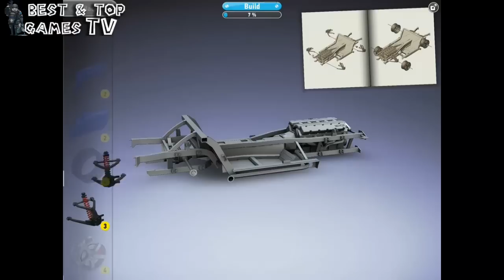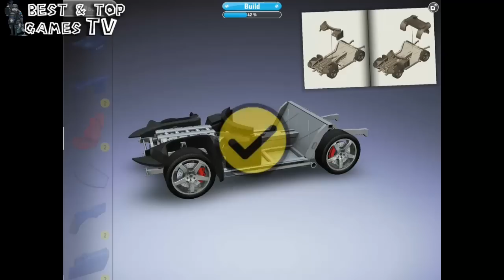Monzo Sport Car Build - iPhone/iPad Gameplay Trailer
In MONZO you can build a model directly on your mobile device, providing the joy of model creation with an appeal that speaks to a broad audience of users, spanning from children to adults. With MONZO, everybody can easily build simple or complex models like cars, planes, machines, weapons, animals etc. MONZO is about discovery and adventure. It is more than model kit construction simulation.

“Today, Madfinger Games took me back to my childhood with its upcoming digital model builder MONZO” - androidpolice.com
“Perfect for all of us who dream of building a motorcycle in our living room.” - droid-life.com
“Detailed model kit app about locking together bits and bobs to make teeny weeny motorbikes and cars.” - pocketgamer.co.uk

MONZO = over 30 available Models, plus wide palette of Paints and tons of cool Stickers!
* Vehicles like Chopper Black Widow, Chopper Brimstone Beauty, Sports Car...
* Leonardo DaVinci's inventions like Paddle Boat, Boring Machine, Alternate Rotation, Spring Catapult …

* New models arriving weekly

* 30 color palettes
* 8 stickers and enhancements
* 6 backgrounds for photos

Get inspired by the creations of other digital model builders and at FB.com/monzo

MONZO is about creativity. After completing model assembly, next comes the exciting step of creating the final look for your model. With the help of a broad range of color palettes and shadings waiting to be applied to the individual parts of your creation. Another way to further personalize your design is by choosing some of the endless stickers available to apply to your models. From surface texture to a specific motif, anyone can create a one of a kind original.

MONZO is a wonderful experience. Integration with your smartphone’s camera allows users to easily create entertaining photo montages. So whether you place your model onto a painting from your favorite artist or super impose it into the center of the football stadium during the world championships, the possibilities are limited only by your own imagination.

MONZO is about the sharing of your ideas. After the creation of your original model, Monzo allows you to easily share the results of your creativity across all social media with friends as well as with those who share similar interests. Monzo opens the road to mutual inspiration.

Monzo is the joy of discovering how things work. Model building reveals how things look on the inside. Through the building of models in Monzo, you can dig deep down into the operation of active components to provide insight into the details of their functioning. Not just for children, Monzo is entertaining as well as an educational experience.

All models can be purchased via the MONZO Store within the application itself. Kits are sorted into various categories for easy orientation. MONZO features a wide selection of classic model kits intended to motivate personal exploration. Emphasis is placed on the experience of taking the kit out and unpacking the boxes for an exciting first experience with the model. As with a real kit, each box contains a step-by-step assembly guide.